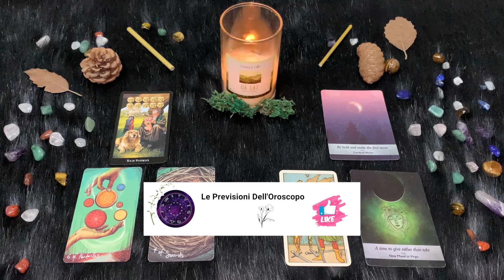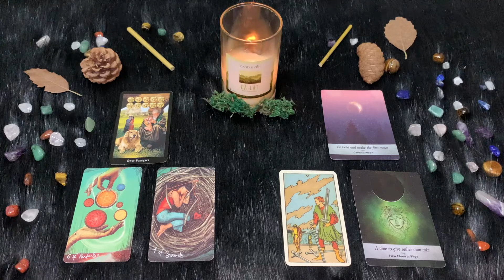Vergine ♍️ Venerdì 2 Febbraio 🔮 Oroscopo Paolo Fox - Formula perfetta: due cuori e una capanna